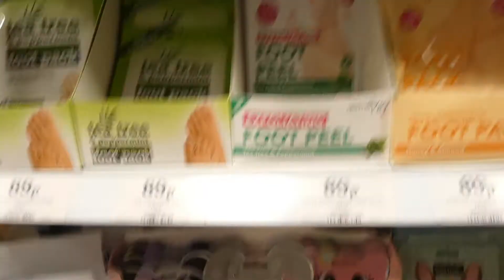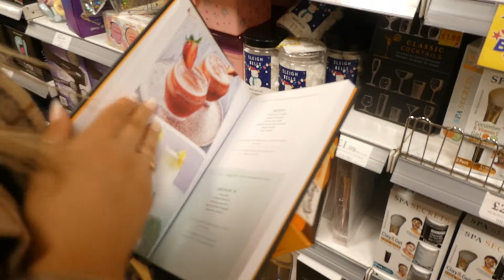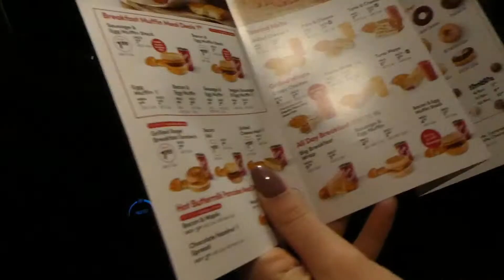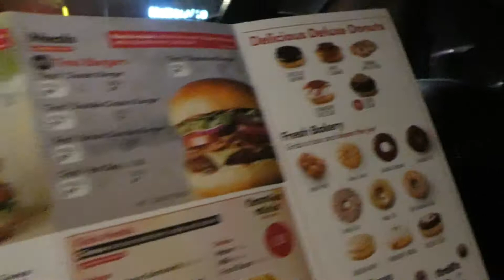SPEND THE EVENING WITH US | GIRLS NIGHT IN | JESS AND LOU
Hi Guys, we hope you are all well! We hope you enjoy watching an evening which consisted of shopping, trying Tim Hortons, making TikToks and watching scary movies!👻